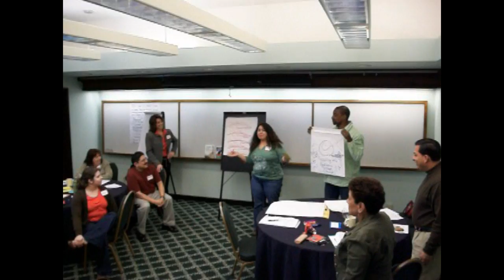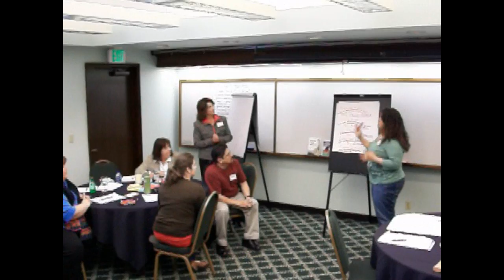ConsejoGroupMarch2010 TeamSynergyInstitute Video